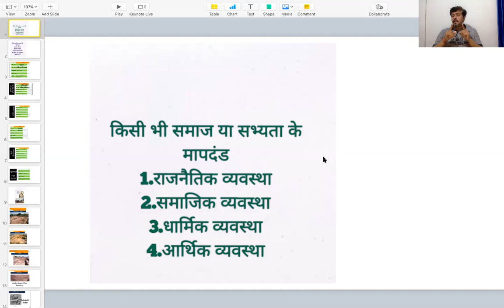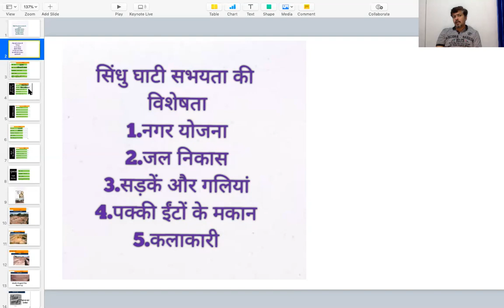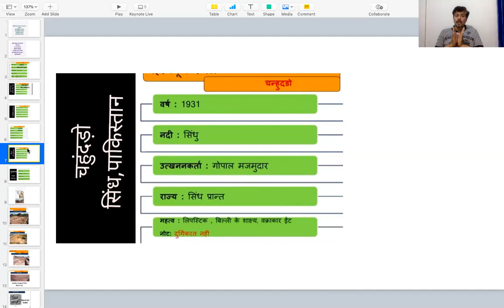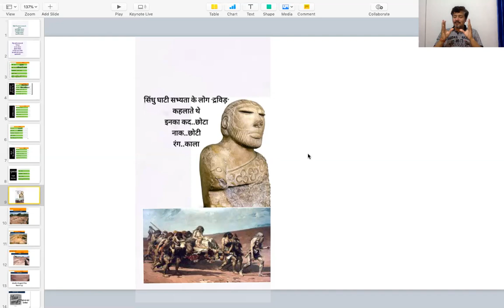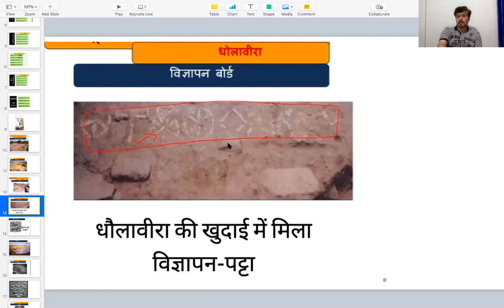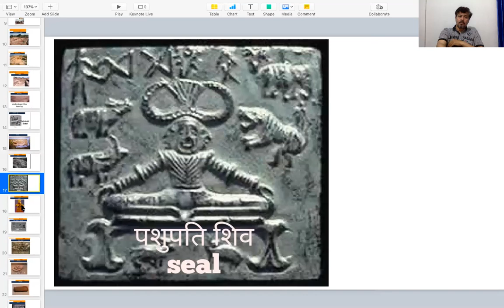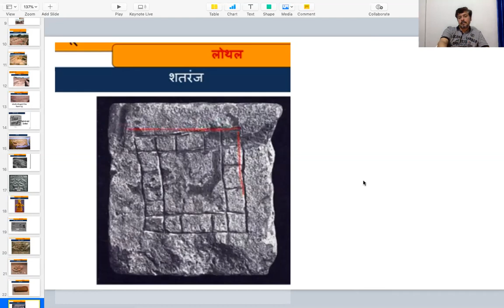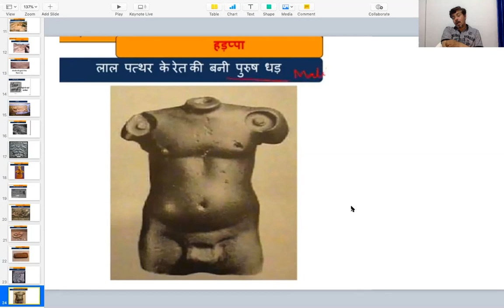Indus Valley Civilisation Part 2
A lesson on Indus Valley Civilisation by Mr Raj Kumar S.St Master GSSS Bal Kalan Amritsar.